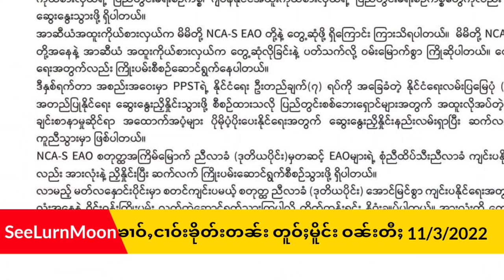11/3/2022 ၸုမ်းဢူၺ်းလီ SSPP တဵၵ်းၶၢၼ်းယွၼ်းငိုၼ်းၵူၼ်းမိူင်း လႄႈၶၢဝ်ႇငဝ်း တူဝ်ႈမိူင်း